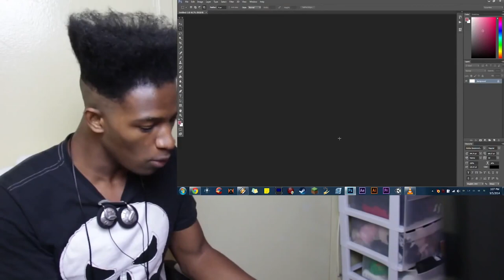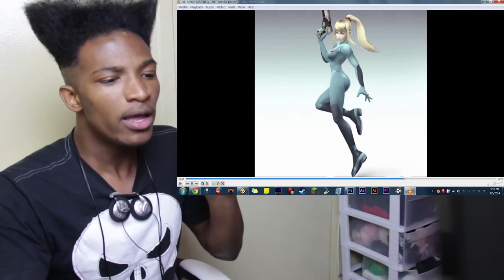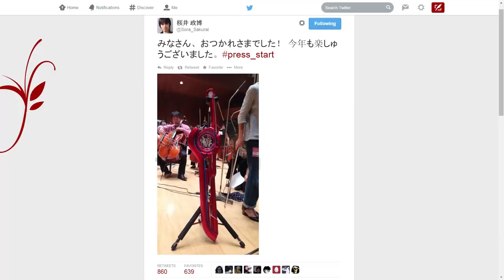SHOCKING EVIDENCE RIDLEY MAY BE PLAYABLE!!! Pay Attention to What You're Gonna See! - 9/5/2014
Original Description: RIDLEY IS NOT CONFIRMED, but this is super convincing evidence that he is most likely playable. This is serious goddamn business. Not saying that I'm the first to realize this, but I don't think it has enough coverage.